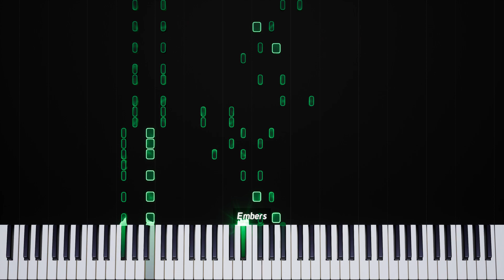VS. sans (alternate)- Undertale gameboy edition - piano